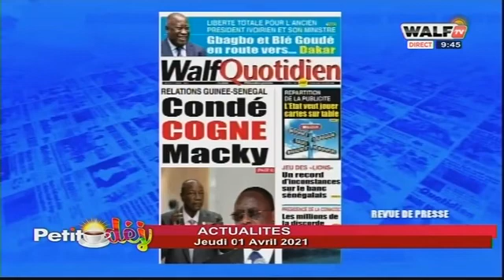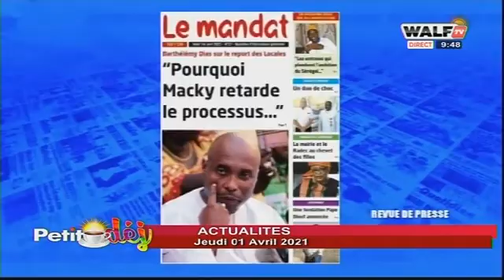Actualités du jeudi 01 Avril 2021🌎Aliou Sow parle de 300 milliards